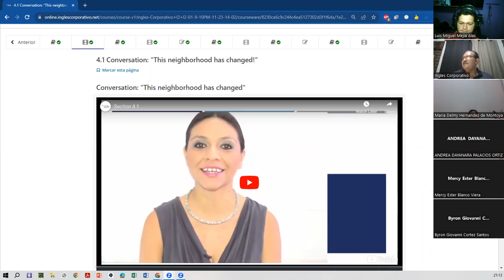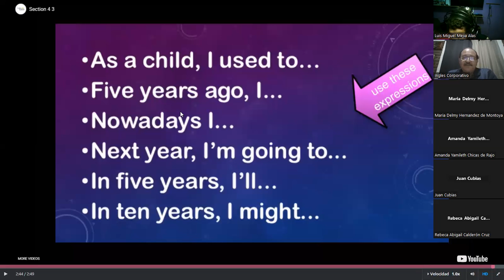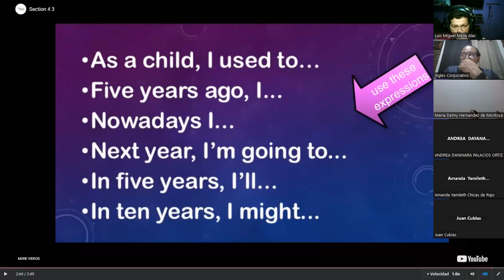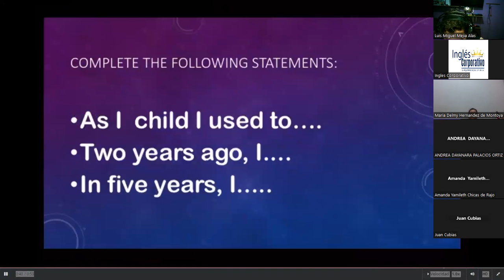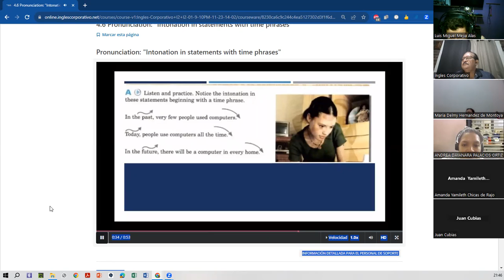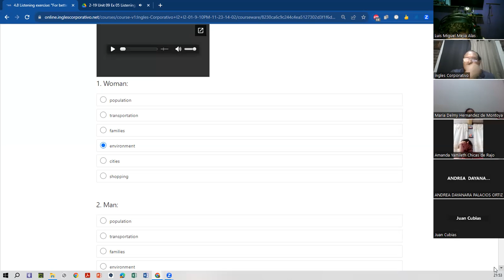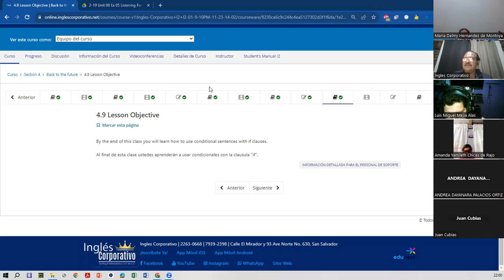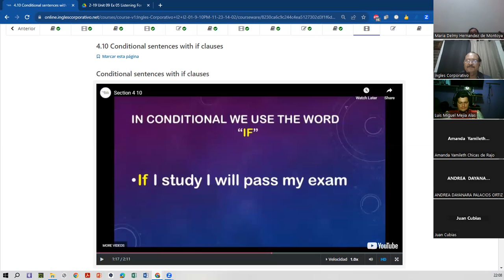SESSION 9-1-12-2023-FI-REGA-157-AVELLÁN-TIME CONTRAST PART 2.